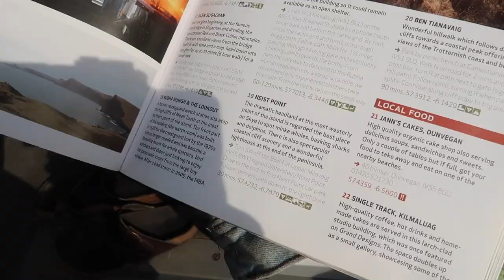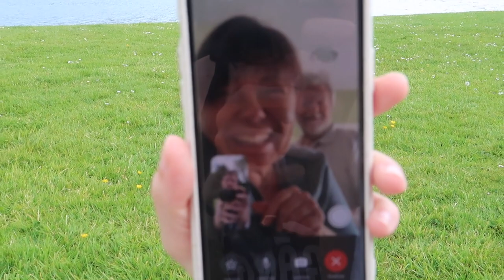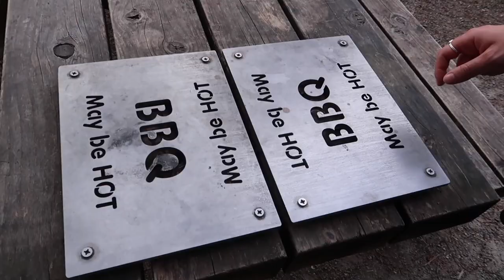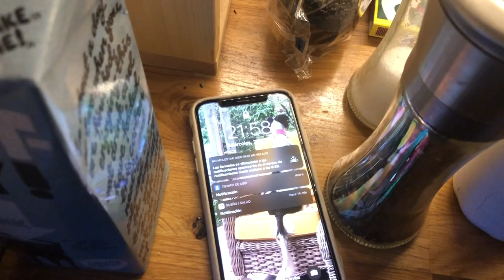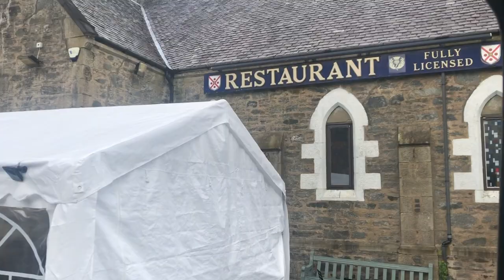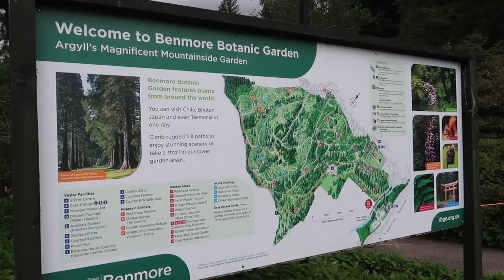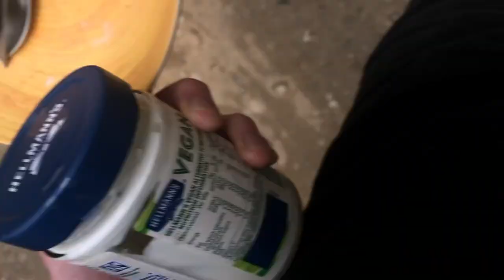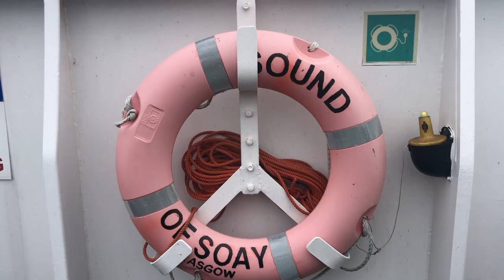VAN LIFE SCOTLAND | Part 3: Glenmore & Argyll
Hi everyone! This is part 3 of our trip to Scotland where we visit the lovely regions of Glenmore and Argyll. This was sadly the end of out trip but we can't wait to visit again!

We are happy to help and answer any questions of anyone who's starting their own van conversion! Please comment your questions and tips below :)

We are Gabe and Paula (Pau). We bought our van at the beginning of the year with the idea of converting it during the weekends. But then, because of the global pandemic that has changed all our lives we suddenly found ourselves with a lot of time on our hands! After finishing at the beginning of August we started our epic journey to Spain to see Paula's family.